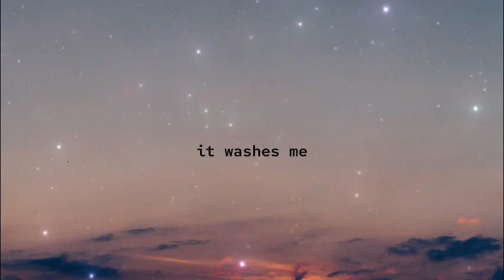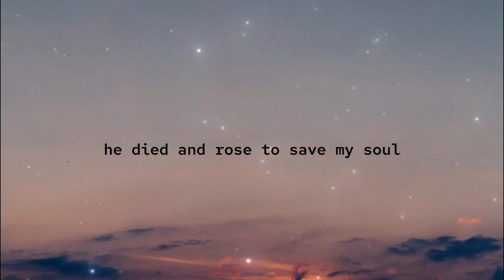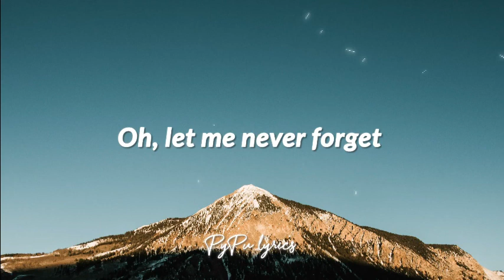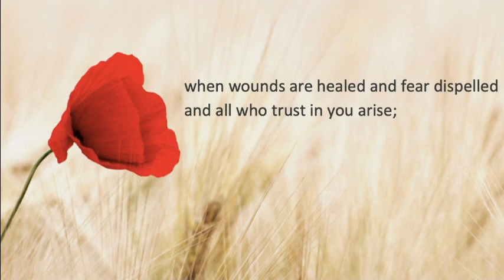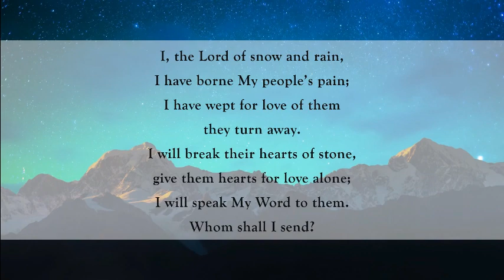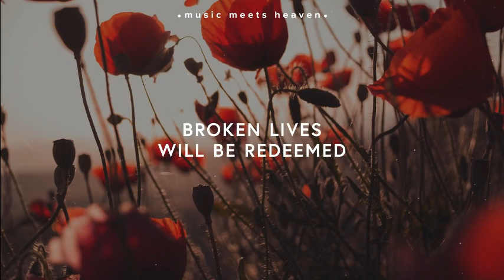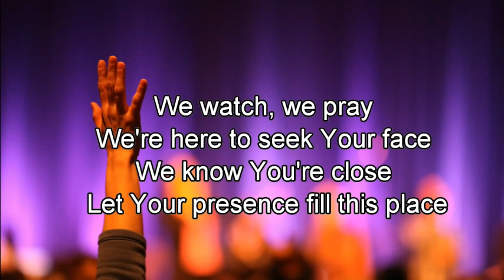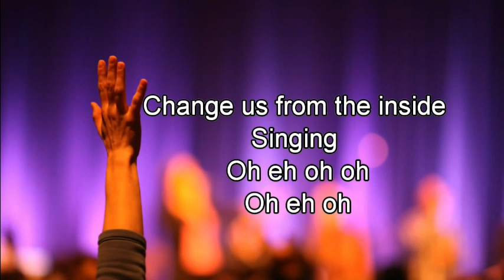worship video 13 November